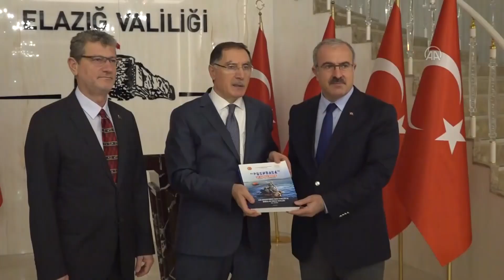Kamu Başdenetçisi Şeref Malkoç, Elazığ'da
Kamu Başdenetçisi Şeref Malkoç, Elazığ'da ziyaretler gerçekleştirdi.